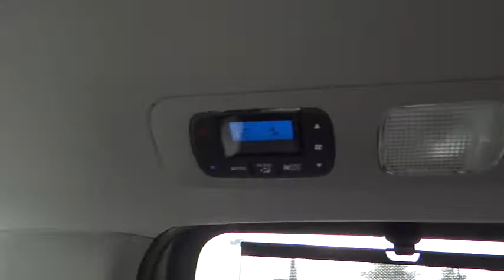2012 HONDA Odyssey - van Pasadena CA 121348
2012 HONDA Odyssey 5DR EX

1965 E. Foothill Blvd